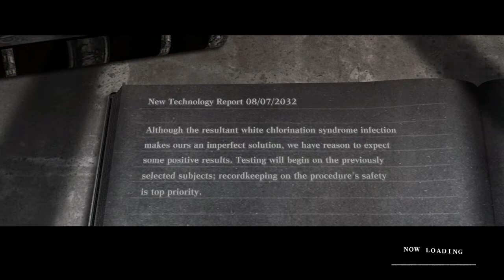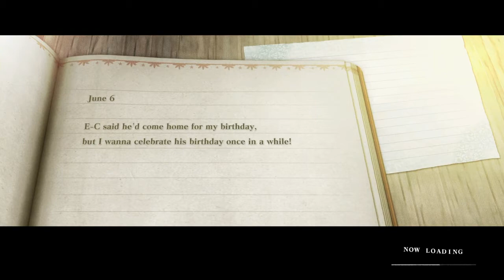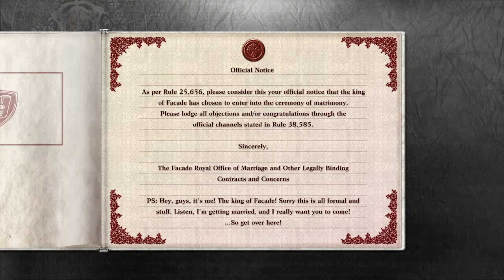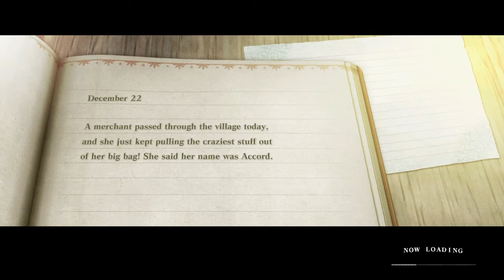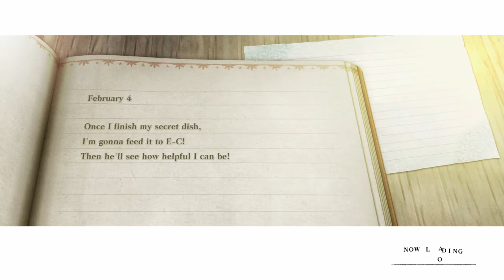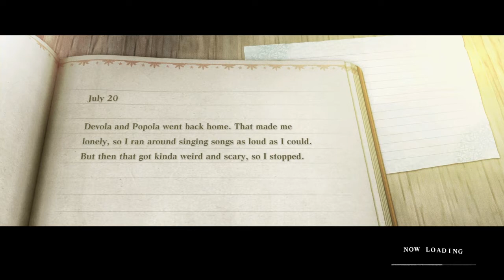NieR Replicant ver.1.224... PS4 Let's Play/Walkthrough Part 41 {with commentary}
This is NieR Replicant ver.1.22474487139 part 41 on PS4 let's play/walkthrough/gameplay with commentary